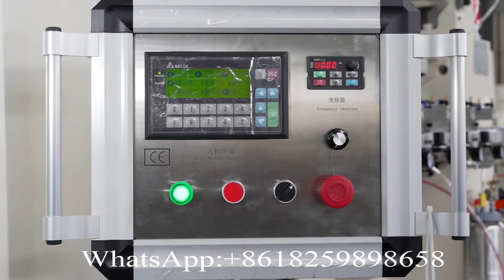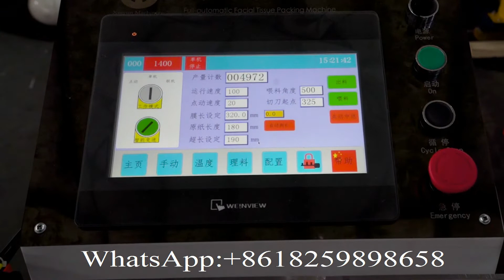عالية السرعة لينة من البلاستيك التعبئة والتغليف ورقة منشفة ورقية خط الانتاج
XY GU A B عالية السرعة لينة من البلاستيك التعبئة والتغليف ورقة منشفة ورقية خط الانتاج丨مناديل الوجه آلة丨مناديل الوجه خط الانتاج